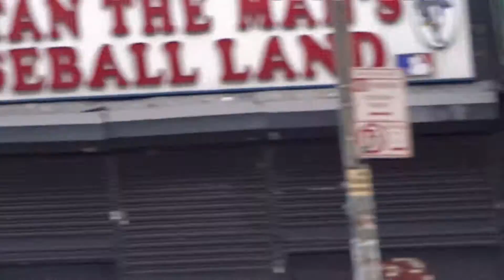Restaurants outside Yankee Stadium for the Pinstripe Bowl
Check out our review of this stadium and thousands of others

I am currently on a mission to see all 130 FBS stadiums in college football, and have written reviews of many of them, plus some basketball, baseball, soccer, and hockey venues along the way - please check them using the link above!

Stadium Journey and Stadium Journey Magazine, part of the Scout Media Network, is the industry leader in stadium reviews for the sports fan, having full stadium reviews of over 2,000 sports stadiums in over 40 countries.